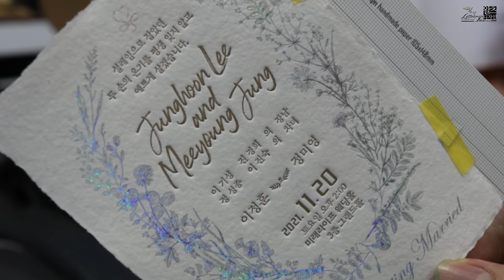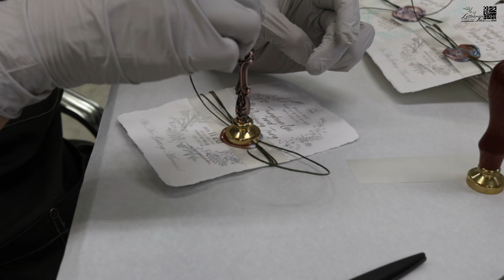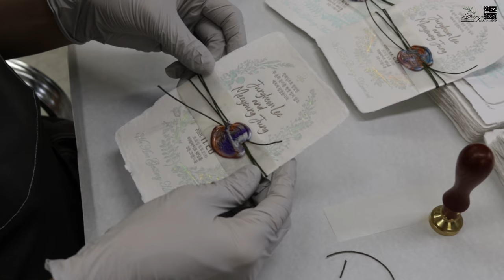Making handmade paper wedding invitations (Letterpress & Hot foil).수제종이 청첩장 만들기(레터프레스&홀로그램 박)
은색 펄이 들어간 예쁜 수제종이에 레터프레스와 홀로그램박을 가미해
예쁜 청첩장을 제작했습니다.